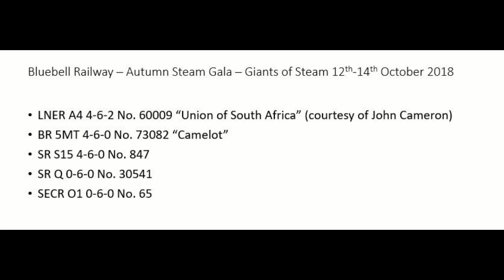Bluebell Railway | Autumn Steam Gala | Giants of Steam | 12th October 2018